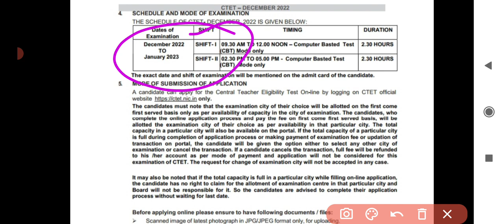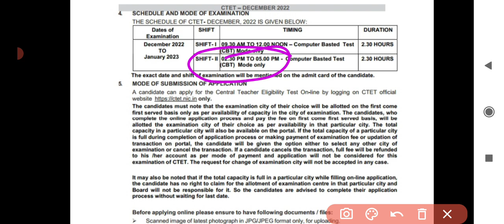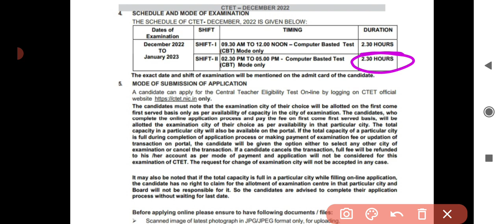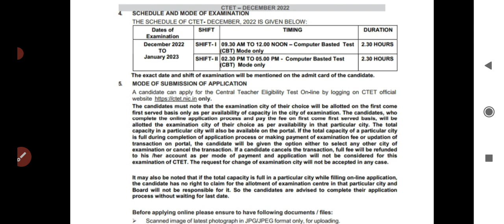What is the next date of CTET exam 2022?! CTET December 2022!CTET exam date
What is the next date of CTET exam 2022?, CTET December 2022,CTET exam date, CTET notification, CTET exam date,ctet syllabus, CTET exam pattern,